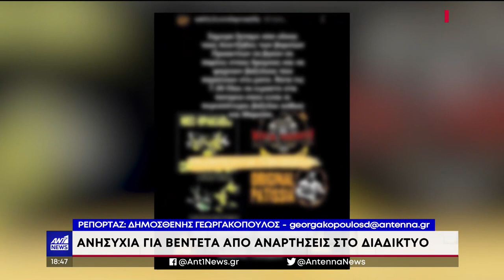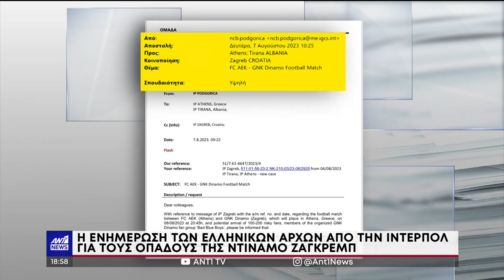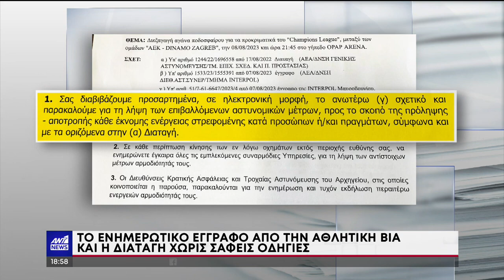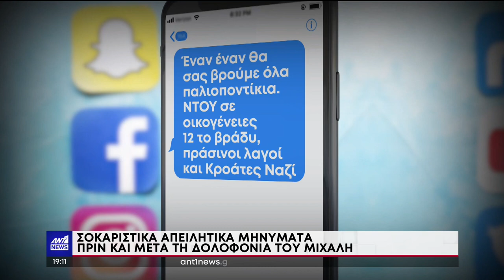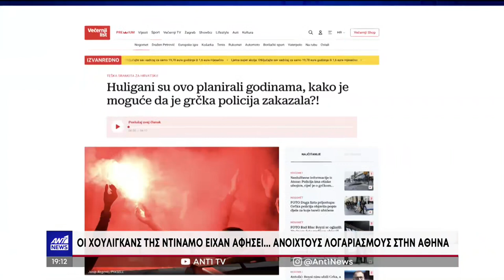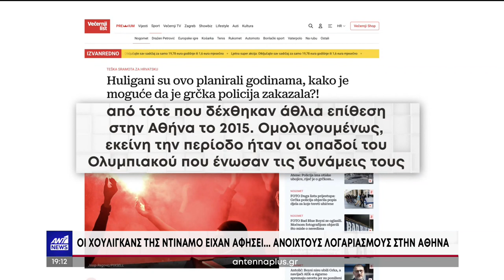ΕΝΩΠΙΟΝ ΤΗΣ ΔΙΚΑΙΟΣΥΝΗΣ ΟΙ 105 ΣΥΛΛΗΦΘΕΝΤΕΣ